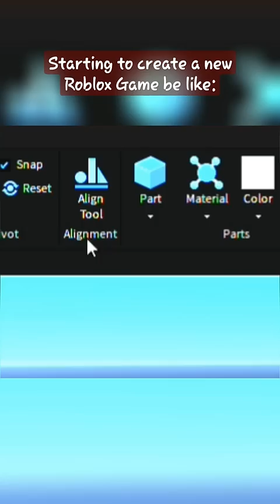Starting a new Roblox game be like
Starting to create a new Roblox Game be like:

You like gaming?
You want to earn money?
You always wanted to be a Dev?
Roblox Studio is the right platform for you!

Create your own game!